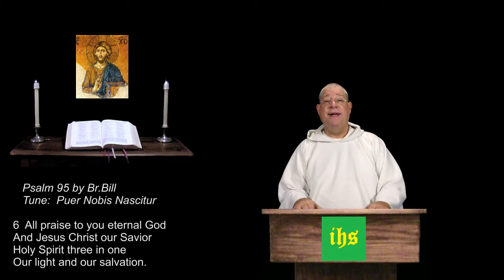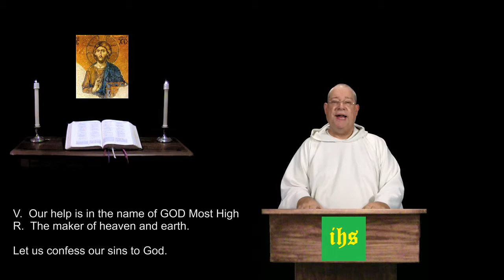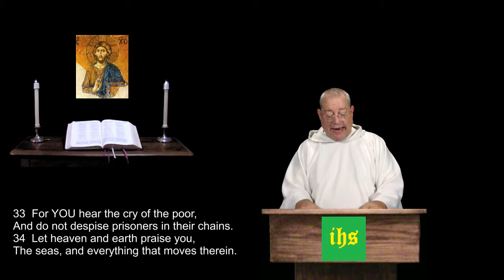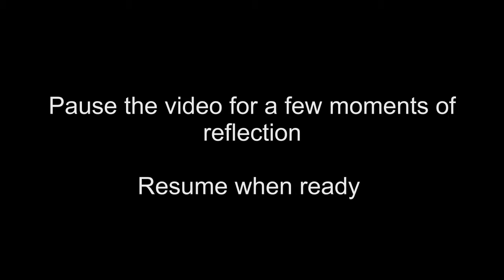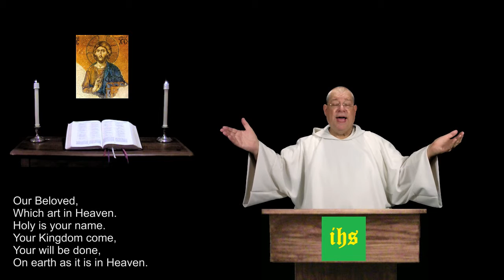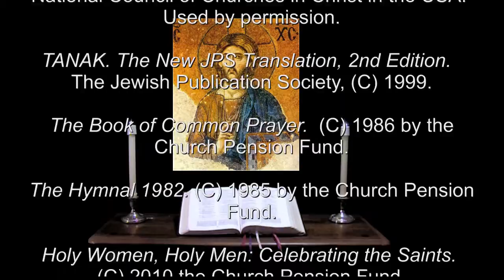6 Nov 2015 Friday Night Prayer